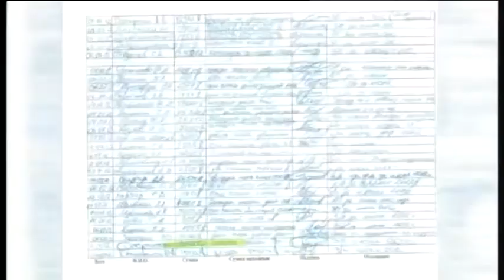Питер Залмаев (ZALMAYEV) в передаче За Чай.com, 5 Канал, Украин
Залмаєв: Росії доведеться повернути усі захоплені території
За Чай.com   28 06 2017